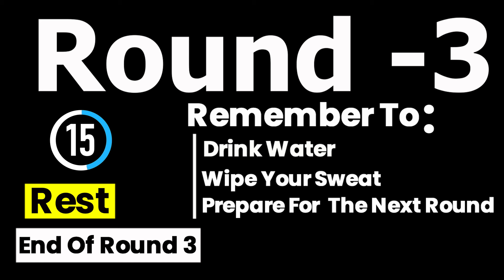गारंटी है सिर्फ 3 दिन में पतला कर दूंगी बिना डाइटिंग के | देखते ही देखते मोटी तोंद अंदर !!